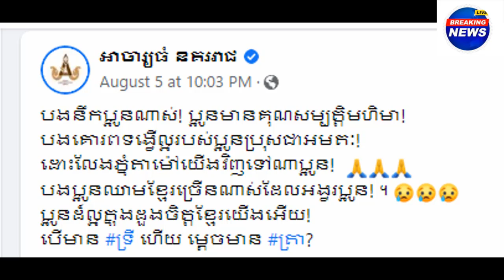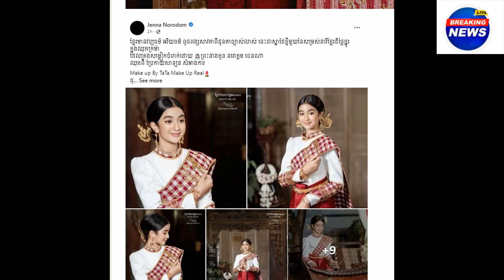លោកយាយKaneTanakaដែលជាមនុស្សចាស់ជាងគេបំផុតលើពិភពលោកបានទទួលមរណភា.ពក្នុងអាយុ១១៩ឆ្នាំនៅប្រទេសជប៉ុន(05)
លោកយាយ Kane Tanakaដែលជាមនុស្សចាស់ជាងគេបំផុតលើពិភពលោក បានទទួលម.រ.ណ.ភា.ពក្នុងអាយុ១១៩ឆ្នាំនៅប្រទេសជប៉ុន